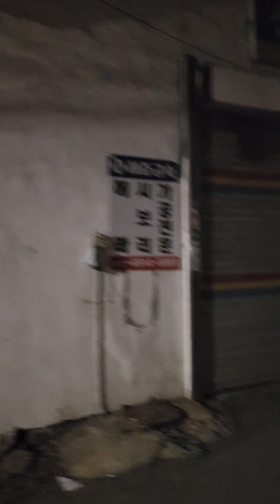인천 부평구 청천동 (Hàn quốc )(3)